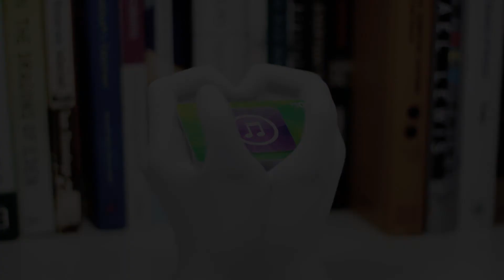ITUNES GIFT CARD GIVE AWAY!!! (Closed)